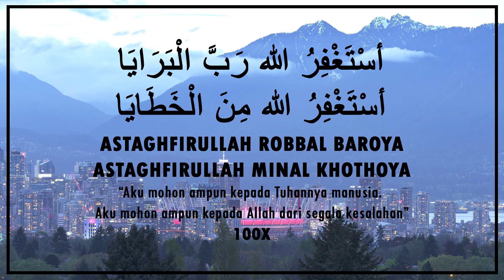Dzikir Astaghfirullah Robbal Baroya Astaghfirullah Minal Khotoya 100x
Voice : Bang Uje Nurjaman